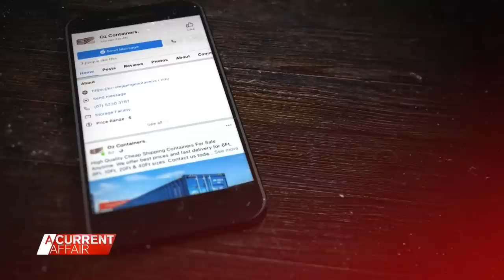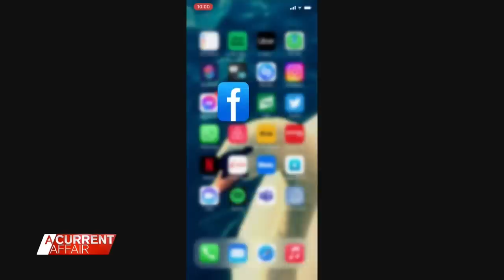Scammers impersonate real businesses to steal from customers | A Current Affair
| Scammers are holding the shipping container industry to ransom, businesses are losing money and thousands of customers claim they have been duped.